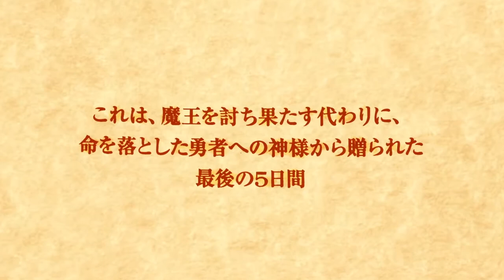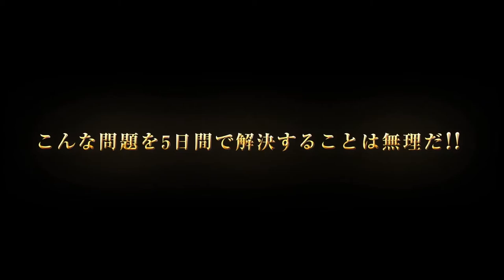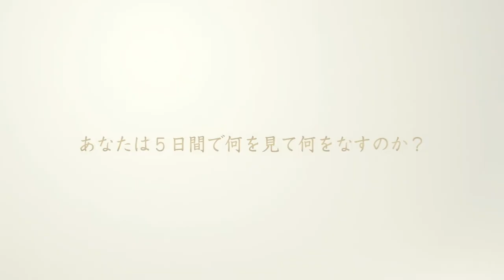The Hero Must Die - Introduction Trailer | Sector.sk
Nippon Ichi Software nám opäť ukazujú niečo z The Hero Must Die, asi najočakávanejšieho Vita titulu budúci rok.. Viac o hre nájdete na